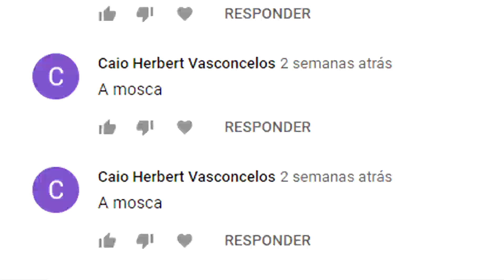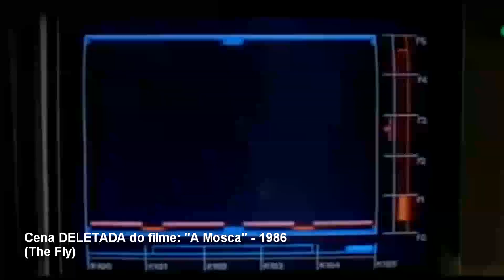A mosca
A Mosca: O excêntrico cientista Seth Brundle completa seu dispositivo de teletransporte e decide testar a eficácia do experimento em si próprio. Sem que ele perceba, uma mosca cai no aparelho durante o processo e provoca uma fusão dele com o inseto. Contudo, ele pensa que o experimento foi um sucesso, até que começa a notar que as células da mosca estão tomando conta de seu corpo, e ele acaba se transformando em uma criatura monstruosa.

A Mosca II: Martin Brundle (Eric Stoltz) é o filho do pesquisador do filme anterior, Seth Brundle. O jovem tem um crescimento físico e intelectual acima do normal, fruto da mutação sofrida pelo pai. Quando começa a sentir novos efeitos, Martin procura por uma cura com ajuda da sua namorada Beth (Daphne Zuniga), mas logo ele é encontrado e explorado pelos cientistas que o cercam.